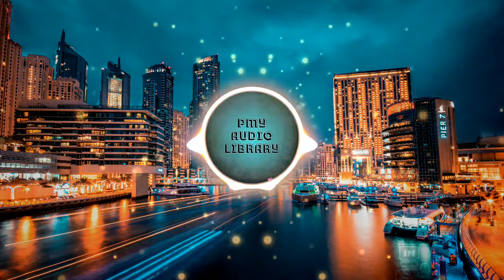🎶Out in the City 🙌 RYYZN 🔊Music Nocopyright 🔊Free Music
💟Bienvenidos a este canal de Música No Copyright💟

Espero que te guste y lo disfrutes mucho! 🥰

Subscribete para ver mas videos!💞

Subo videos todas las semanas!??😁